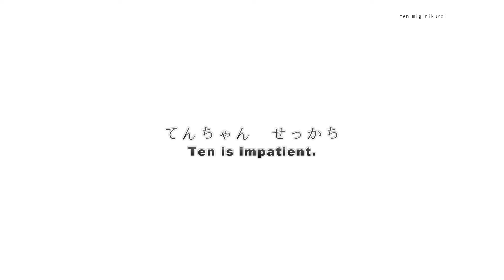うちの猫の性格の違い Differences in the personalities of my cats.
面白いです。
They are interesting.